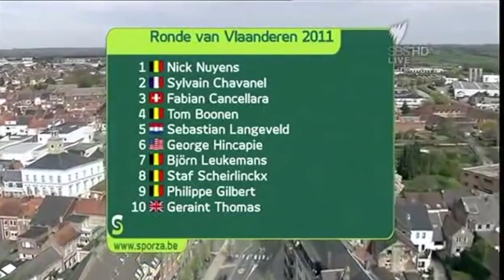Giro delle Fiandre 2011